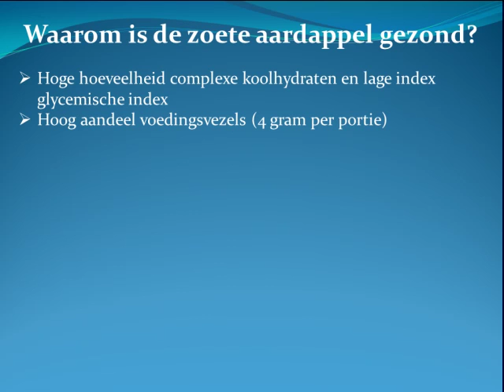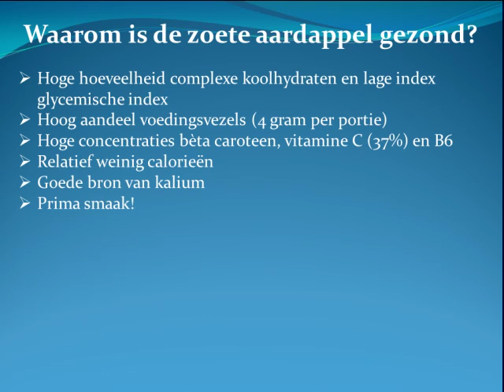Tip van de dag #54: Zoete aardappel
In deze video geef ik je de voor- en nadelen van de zoete aardappel. Vaak genoeg krijg ik de vragen of aardappels gezond zijn en of het beter is om zoete aardappelen te eten dan de "normale" aardappel. In deze video hoop ik dat alles duidelijker zal worden.